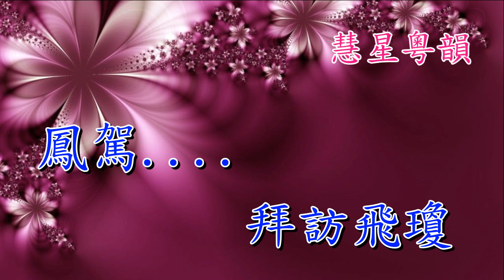拾釵結緣2021 何華棧 許蓓 撰曲:唐滌生